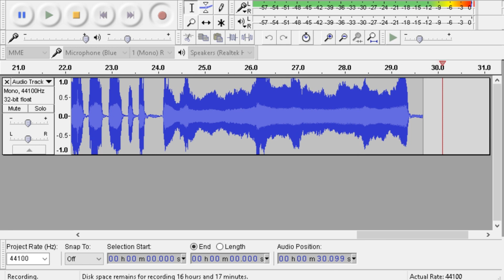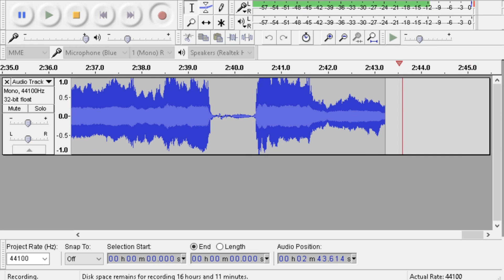Crab Rave but on kazoo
dead meme